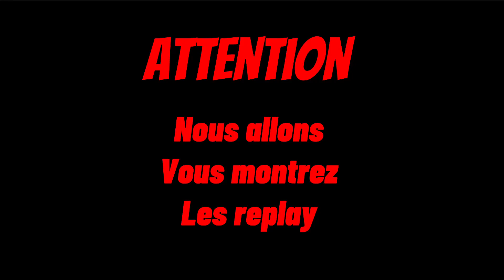La vidéo du mois